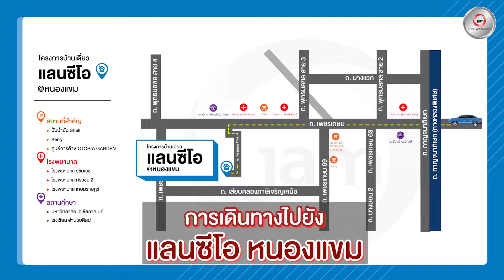EP57 - Navigator - แลนซีโอ หนองแขม - บ้านเดี่ยว 2 ชั้น ไซส์ใหญ่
🚘Navigator ไปกับ JAM วันนี้เราจะพาท่านผู้ชมมารู้จักเส้นทางการเดินทางไปยัง "โครงการบ้านเดี่ยว 2 ชั้น มือสอง -  Lanceo หนองแขม 🏠 AD 0111"
      Lanceo หนองแขม ความสุขเหนือระดับ...เพื่อการอยู่อาศัยที่เหนือกว่า ในสไตล์ Modern Organic Contemporary ที่ผสมผสานความงามร่วมสมัยกลมกลืนไปกับธรรมชาติได้อย่างลงตัว ในรูปแบบบ้านที่ทันสมัยและมีดีไซน์ไม่เหมือนใคร โดยนักออกแบบมืออาชีพที่ได้รับการยอมรับระดับโลก ด้วยการจัดวางผังโครงการที่ใส่ใจถึงความสะดวกสบายในการ อยู่อาศัยสูงสุด พร้อมฟังก์ชั่นการใช้งานที่ออกแบบอย่างลงตัว ภายใต้บรรยากาศที่แสนร่มรื่น

📎 ที่อยู่ : 5/202 ตำบลหนองแขม อำเภอหนองแขม จังหวัดกรุงเทพมหานคร
🗒 รายละเอียด : 3 ห้องนอน / 2 ห้องน้ำ / 1 ห้องโถง / 1 ห้องครัว/ จอดรถได้ 2 คัน
🚗 สถานที่สำคัญใกล้เคียง : The Mall บางแค / Central พระราม 2 / สนามหลวง 2 / โรงพยาบาลศรีวิชัย 2 / โรงพยาบาลเกษมราษฎร์ / โรงเรียนสารสาสน์  / มหาวิทยาลัยเอเชียอาคเนย์ / มหาวิทยาลัยธนบุรี
⭐️ สิ่งอำนวยความสะดวก :
-คลับเฮ้าส์
-รปภ.ตลอด 24ชม.

🔥ราคา 4.4 ลบ.*** 🔥

ดูทรัพย์ทั้งหมดของเราได้ที่